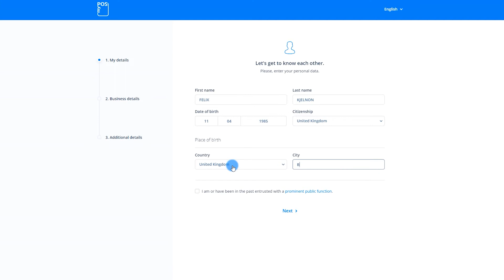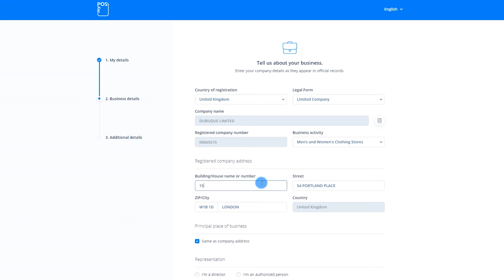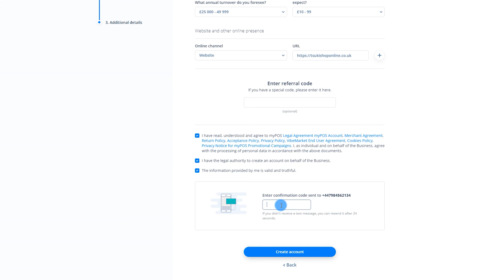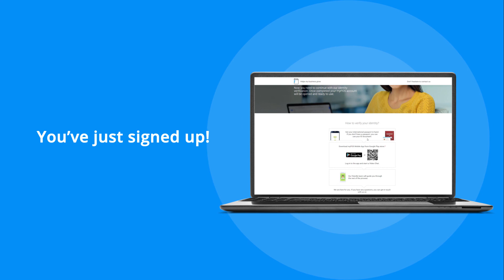How to Sign up for a myPOS Business Account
So, you're ready to sign up for your free myPOS business account but aren't sure how? It's easy!
1) Visit the myPOS official website and select "Open a free account" - 00:11
2) Tell us a bit about yourself and your business, and then - 00:28
3) Verify your email address - 02:52

Help your business grow by accepting seamless payments with myPOS!